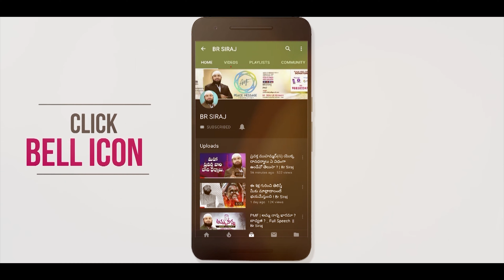కలిమా యొక్క ఘనత || Br Siraj PMF